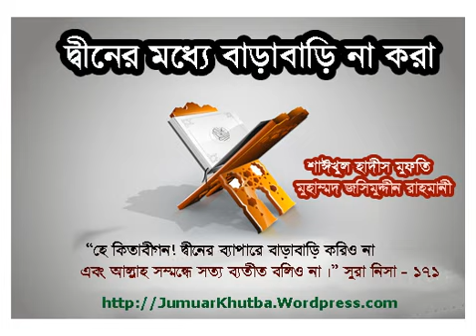DontExceedTheLimitInTheDeen Part 01 MJUR bangla ওয়াজ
by
Maulana Jashim Uddin Rahmani